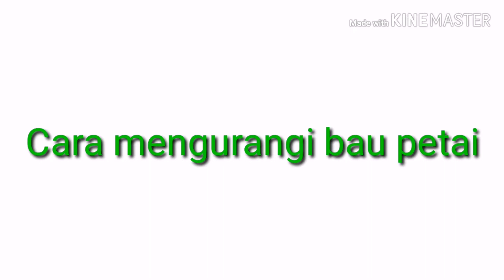Cara mengurangi bau petai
Bagi penggemar petai kadang2 takut setelah makan petai kalau mau ke toilet pasti takut nanti baunya akan mengengat. Tapi dengan tips ini bau yang menyengat akan berkurang. ira kurangbaupetai cara#